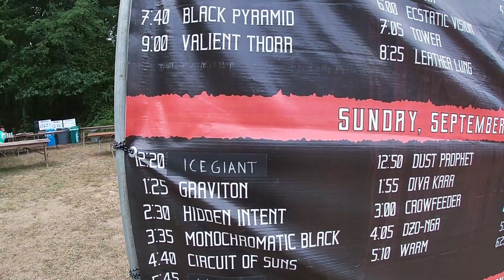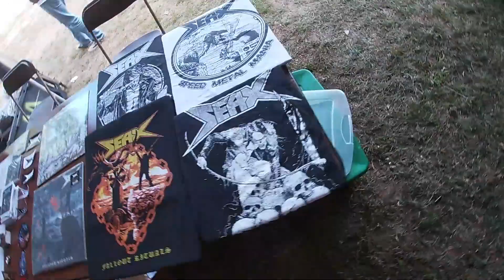RPM Fest 2022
Mourn the Light invades RPM Fest over Labor Day weekend, 2022.